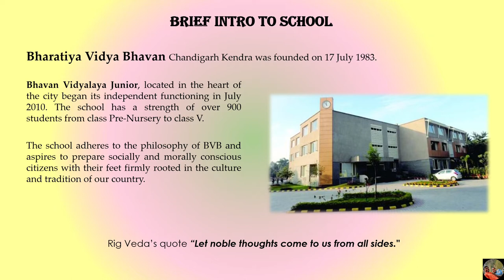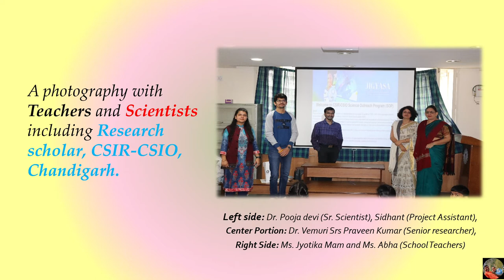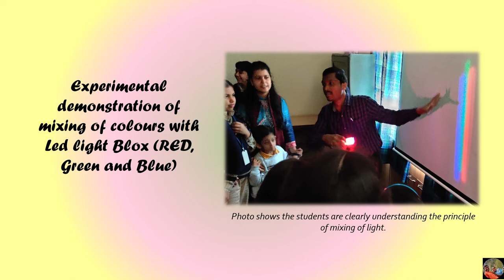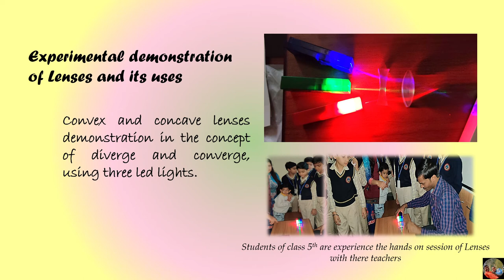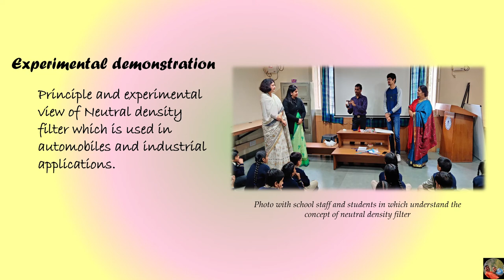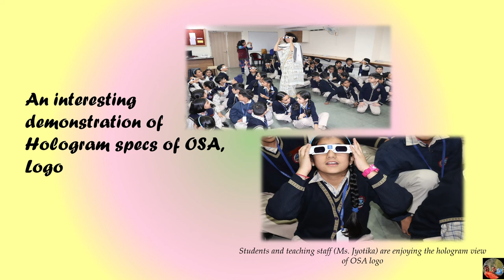A Glimpses of school visit Bhavan Vidyala, Chandigarh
The lecture shows the feedback and its experimental photography of Bhavan Vidyalaya, Chandigarh